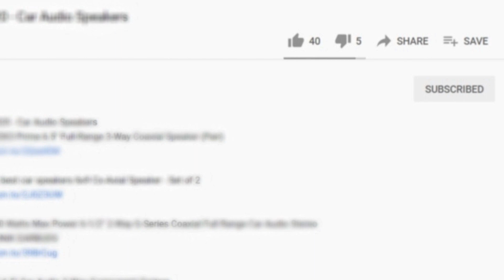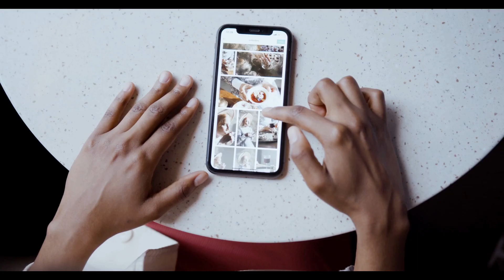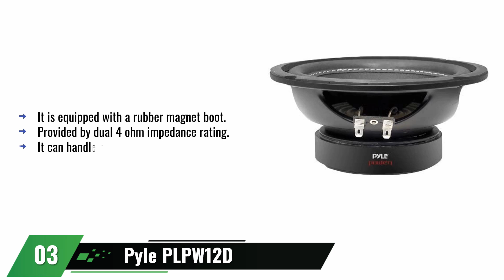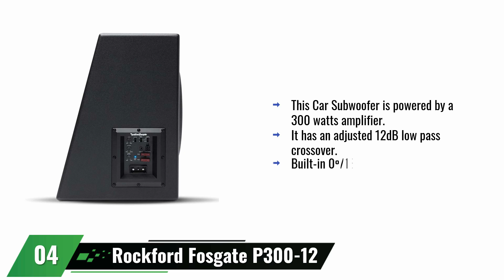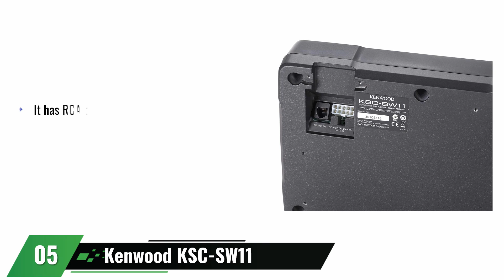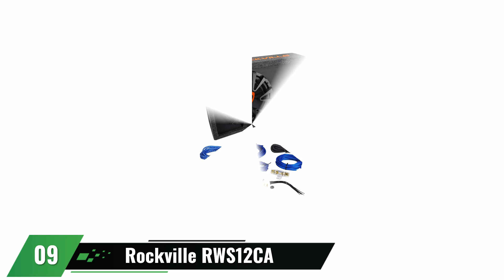10 Best Car SubWoofer 2023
10 Best Car SubWoofer 2023

MTX Audio Terminator Series TNE212D 1,200-Watt Dual 12-Inch Sub Enclosure
Sound Storm Labs SS Series Car Subwoofer Model SS8 8 Inch 400 Watts Single 4 Ohm Voice Coil
12' Car Audio Speaker Subwoofer - 1600 Watt High Power Bass Surround Sound Stereo Subwoofer Speaker System - Non Press Paper Cone, 90 dB, 40 Ohm, 60 oz Magnet, 2 Inch 4 Layer Voice Coil - Pyle PLPW12D
Rockford Fosgate P300-12 Punch 300 Watt Powered Loaded 12-Inch Subwoofer Enclosure
Kenwood KSC-SW11 150 Watt Compact Powered Subwoofer for CAR
Alpine Electronics PWE-S8 Restyle Compact Powered 8-Inch Subwoofer , black
Skar Audio EVL-12 D2 12" 2500 Watt Max Power Dual 2 Ohm Car Subwoofer
Pyle 6.5 Inch Mid Bass Woofer Sound Speaker System - Pro Loud Range Audio 300 Watt Peak Power w/ 4 Ohm Impedance and 60-20KHz Frequency Response for Car Component Stereo PLG64
Rockville RWS12CA Slim 1200 Watt 12" Powered Car Subwoofer Enclosure + Wire Kit
Kicker 43CWRT672 CompRT 6.75 Inch 300 Watts 2 Ohm Dual Voice Coil Shallow Slim Car Audio Subwoofer with Santoprene Surround and Polypropylene Cone